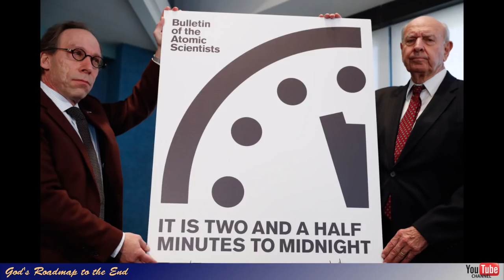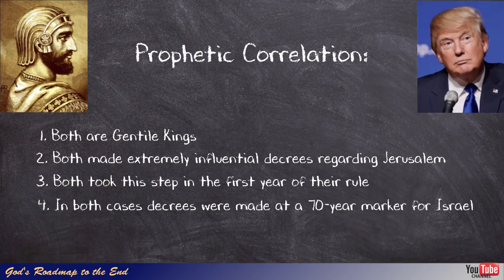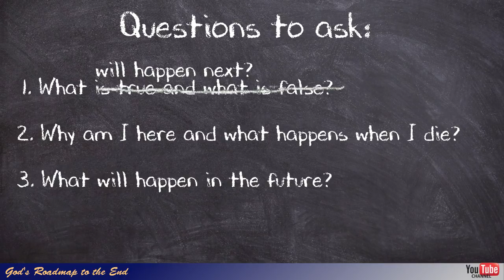The World in 2018 - Are you prepared?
In this video we set the stage to focus on Biblical Prophecy as it plays out in 2018. Several important events - tied to Biblical prophecies have occurred since the Revelation 12 sign was fulfilled on September 23rd of 2017. We continue to focus on discovering what our Heavenly Father shows us from his word and how events we see happening around us in the world could be fulfilling prophecy.

Your donation will assist in funding social media advertisements with which we have already reached more than 20 million people and to make them aware of what lies ahead, even if they do not believe yet. When people can see proof of God's Word in action - describing events in detail that occur around us, they may decide to accept his Free Gift of Salvation which is why we share this information with the world freely. I believe this is what Gabriel referred to in:

As Stellarium uses a year 0, it can be a bit confusing when looking for this in Stellarium. The dates to use in Stellarium then should make use of the year -3914 to account for the additional year.